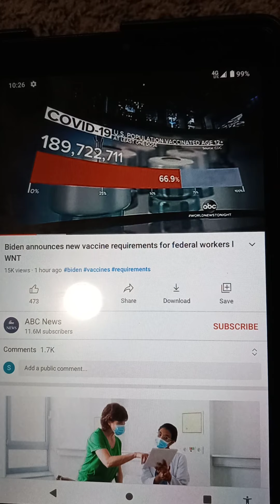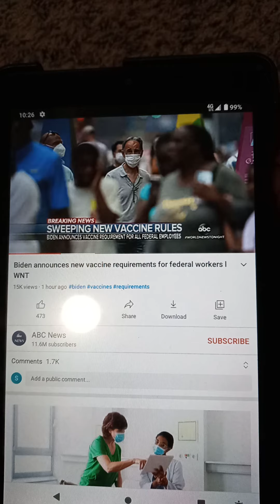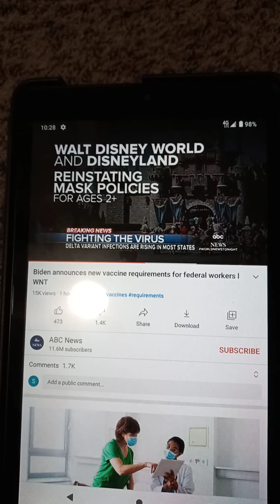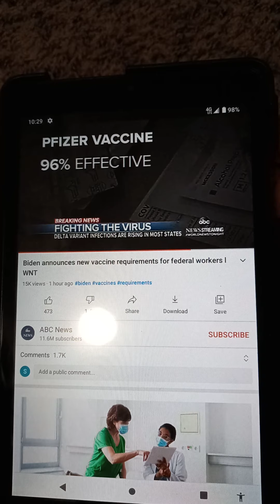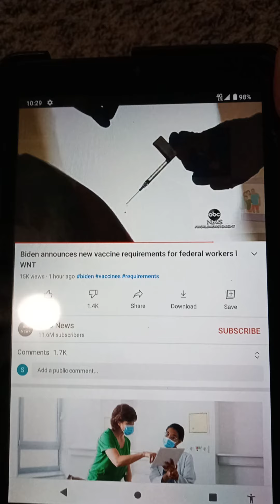President Biden announces new requirements for federal 👷 workers. ABC Evening News.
1 Peter 5:8 KJV Revelation 12:12 KJV Ecclesiasticus 5:15 KJVA.